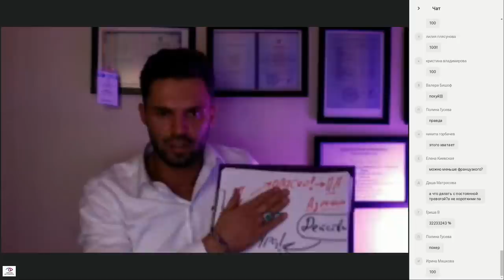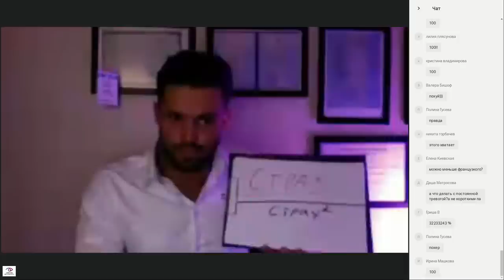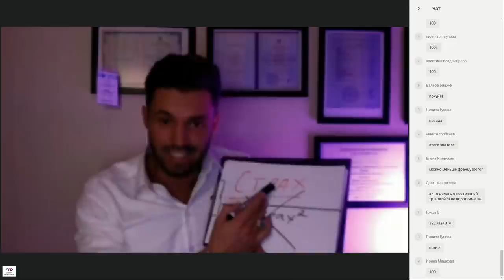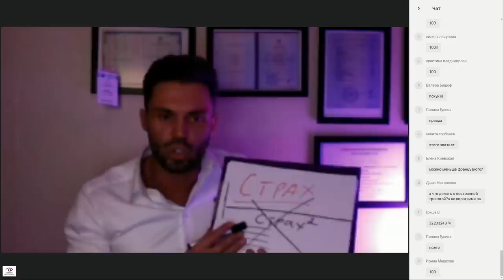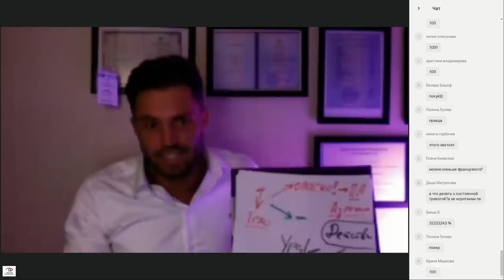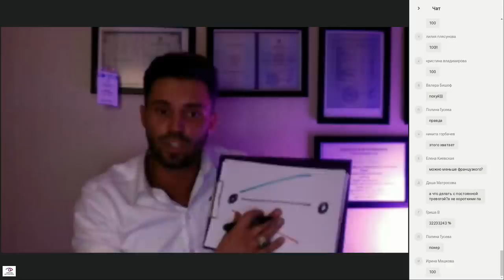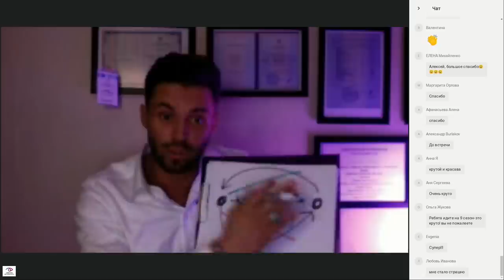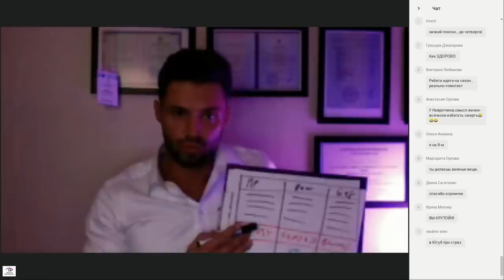МОТИВАЦИЯ | Как заставить себя делать | Достижение цели